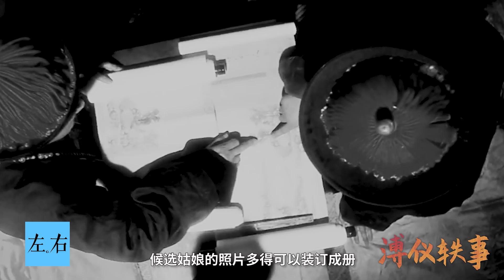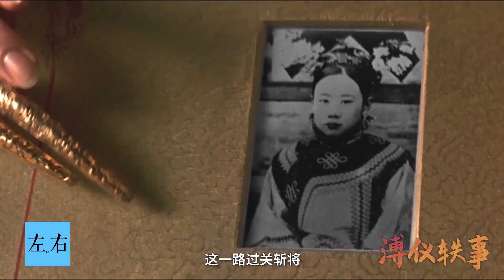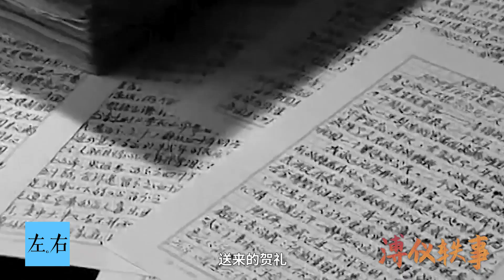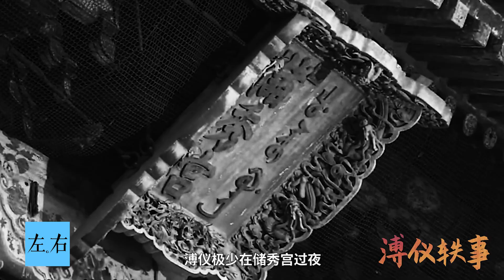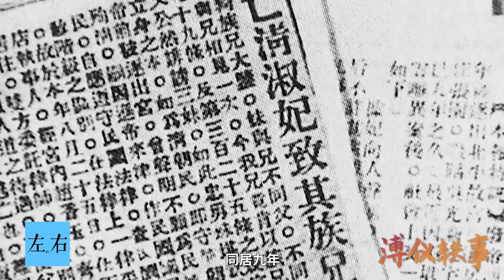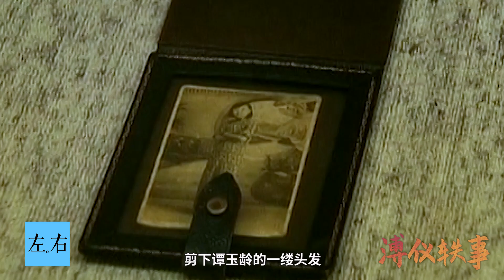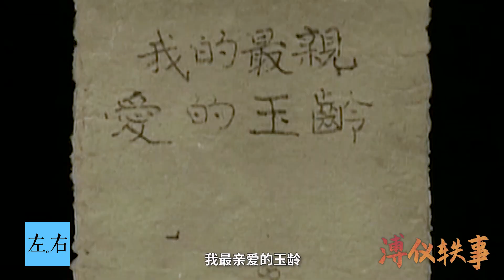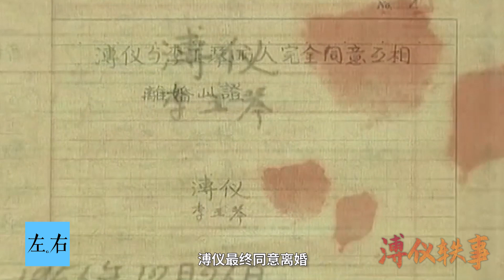溥仪一生有过五段婚姻 他为何会被抛弃四次？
1922年，溥仪大婚，一时间风光无限。从时任民国大总统黎元洪到东北王张作霖，还有徐世昌、吴佩孚、冯玉祥等军政名流，都出现在送礼名单之中。许多外国驻华官员也应邀出席。送亲进宫时，沿途上千军警开路，还有军乐队奏乐。在某种程度上，这是溥仪一生中少有的风光得意之时，却又为他暗埋着无法言尽的苦恼。

早在一年多前，为溥仪张罗婚事，几乎成了整个皇族的头等大事。一场大范围内的选拔竞赛，主要在前清皇族和蒙古贵族中进行，对象是适龄女孩，目的是为溥仪物色对象。此时，并不是大清气数已尽的时候，而是大清已经亡了十年了。那么，一个逊位的皇帝，为什么还有那么多人家趋之若鹜？

道理很简单。当时的溥仪仍然是高高在上的九五之尊，他合法地保留皇帝的尊号，在紫禁城内有着皇帝的排面，还有民国政府供给的合法优待费。即便是到了新中国成立后，皇帝这一光环，依旧让溥仪吸引了不少人。1959年溥仪被特赦，53岁的他刚在北京落户，尚未就业，正式上门提亲的就有七八次，据说还有满族遗老把自己十几岁的孙女辈要嫁给皇上。

为溥仪物色对象，由同治皇帝的妃子，也就是当时的几位太妃操办。太妃本人不会挨家挨户走访，将具体事宜交给皇叔载涛。这么一样，载涛的府上便成了溥仪婚礼筹备处，前来送照片、提亲的门庭若市，可见当时想当娘娘的人的确不少。

据说，候选姑娘的照片多得可以装订成册。消息传到了天津、沈阳，连徐世昌和张作霖也派人来提亲，载涛只能以皇族满汉不能通婚为由婉拒。

就这样，经载涛之手的首轮淘汰之后，其余候选照片被送到宫中太妃的手头再进一步审查。由于太妃们都想新皇后是自己选中的人，牵扯到多方利益，一直争执不下，拖了一年多才选出了四个女孩进入最后一轮。她们分别来自一个蒙古王族和三个满清贵族家庭。

这一路过关斩将比现在的选美竞赛残酷多了。最终，家世和相貌都更加出众的婉容击败了文绣成为皇后，文绣被封为淑妃。

1922年12月1日，溥仪终于迎来了大婚之日。前清皇室希望这场婚礼排场能和同治、光绪帝大婚差不多，得到了民国政府的默认。然而，至少需要四十万大洋的经费却成了问题。又穷又要摆谱，皇室从民国政府那里催来了一笔拖欠已久的优待费，但也只有十万大洋，内务府不得不变卖掉一些宫中珍宝。

大婚当日，民国政府额外开恩，允许前清皇室把清朝的龙旗、仪仗拿到街上，同时派军警义务执勤。送亲队伍排场极大，仪仗队前面是中华民国的军乐队，后面是浩浩荡荡的前清仪仗队，这还是光绪皇帝用过的仪仗。当时正值冬季，无数北京市民赶在凌晨就跑到了街头，还有各地王公大臣和遗老遗少，和一些驻华外交官都纷纷围观，一睹皇帝的婚礼。